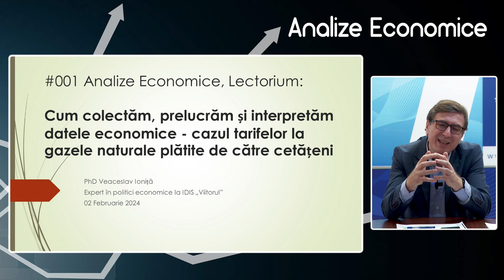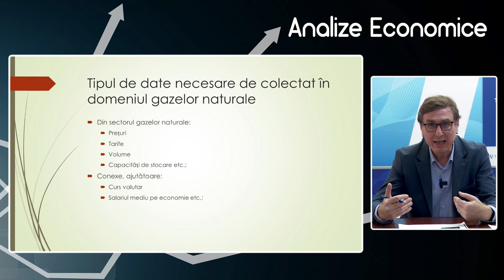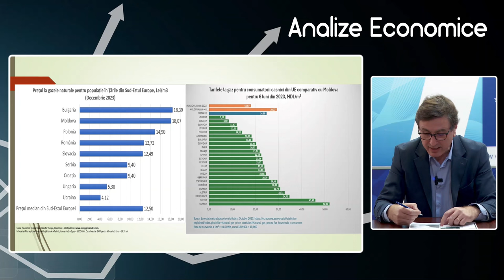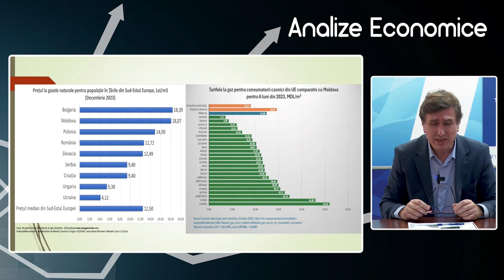Analize economice, Lectorium, cu Veaceslav Ioniță - 2 februarie 2024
Analize economice, Lectorium, cu Veaceslav Ioniță. Subiectul „Cum colectăm, prelucrăm și interpretăm datele economice - cazul tarifelor la gazele naturale plătite de către cetățeni”